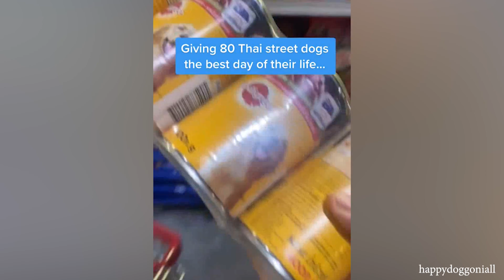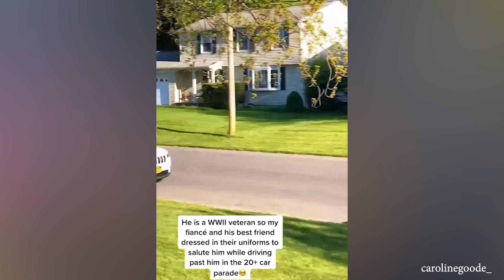People With Act Of Kindness That Will Restore Your Faith In Humanity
Compassion is a kind of magic because it can help people overcome all difficulties in life. You will love people even more when you witness this biker helping the elderly to cross the road safely.